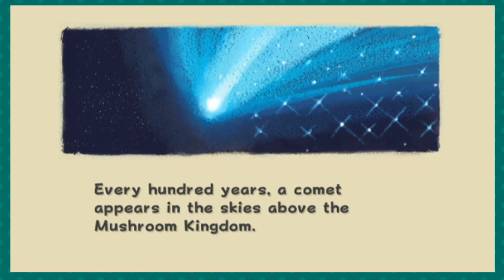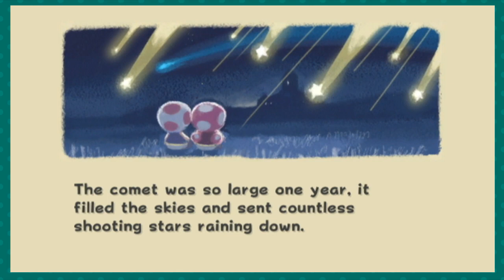Mario Galaxy: A Boy and His Luma - PART 1 - Couch Force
It's gonna be a controller swapping good time!

This is Super Mario Galaxy for the Nintendo Wii!

Send us suggestions on games to play.